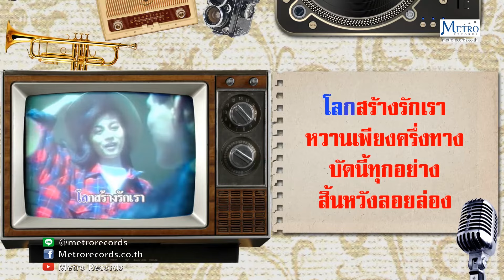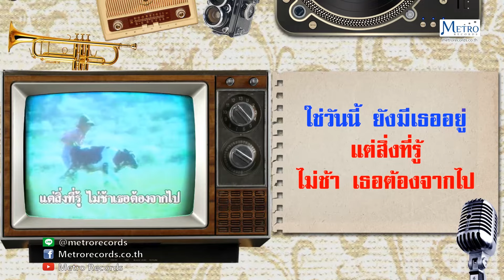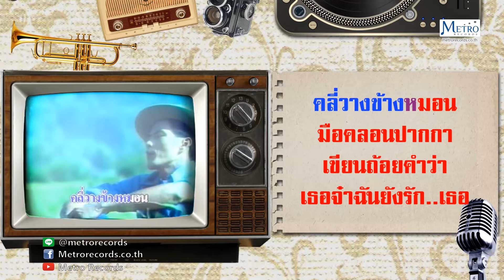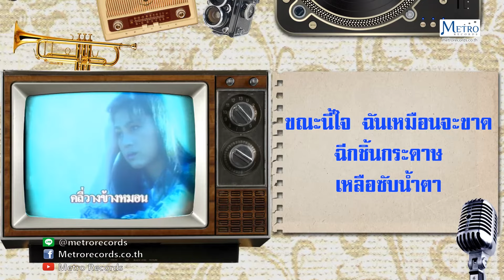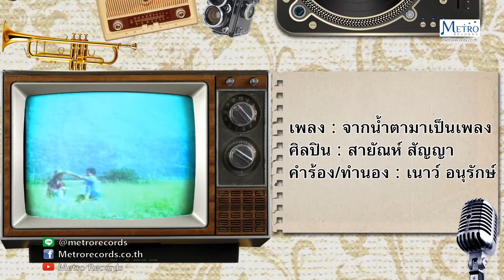[Karaoke] จากน้ำตามาเป็นเพลง - สายัณห์ สัญญา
เพลง : จากน้ำตามาเป็นเพลง
ศิลปิน : สายัณห์ สัญญา
คำร้อง/ทำนอง : เนาว์ อนุรักษ์

..ขณะนี้ตัวฉันเบาเหมือนนุ่น
หยาดน้ำใสอุ่นล้นเต็มเบ้าตา
จากความปวดร้าว
เศร้าอย่างแสนสา
ฉันกลัวน้ำตา
นี้มากลั่นเป็น ร้อยกรอง
..โลกสร้างรักเรา
หวานเพียงครึ่งทาง
บัดนี้ทุกอย่าง
สิ้นหวังลอยล่อง
สุขเคยเปี่ยมล้น
กลับหม่นใจหมอง
ฉันได้ แต่มอง
หน้าเธอ แล้วเผลอ ร้องไห้
..ใช่วันนี้ ยังมีเธออยู่
แต่สิ่งที่รู้
ไม่ช้า เธอต้องจากไป
อยากหยุดยั้ง
รั้งเธอเอาไว้
แต่ฉัน ต้องพ่าย
โรคร้ายที่มัน ดื้อยา..
..ขณะนี้ใจ ฉันเหมือนจะขาด
ฉีกชิ้นกระดาษเหลือซับน้ำตา
คลี่วางข้างหมอน
มือครองปากกา
เขียนถ้อยคำว่า
เธอจ๋าฉันยังรัก..เธอ
..ดนตรี...